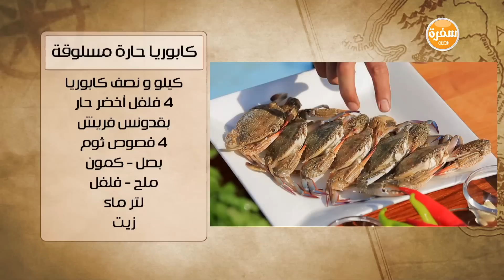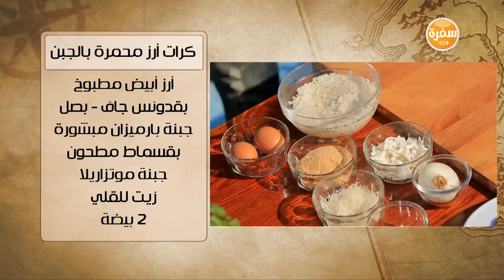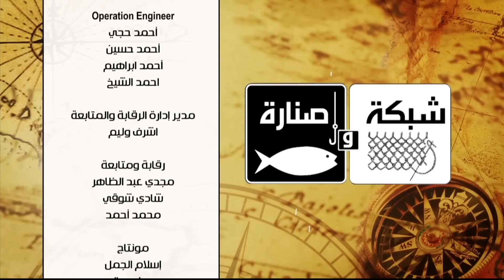طريقة عمل كابوريا حارة مسلوقة - كرات أرز محمرة بالجبن | شبكة و صنارة حلقة كاملة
طريقة عمل كابوريا حارة مسلوقة - كرات أرز محمرة بالجبن مع هشام السيد في شبكة وصنارة | 8-1-2017